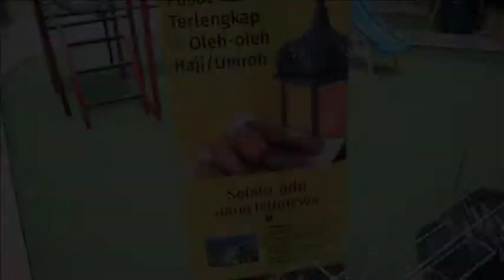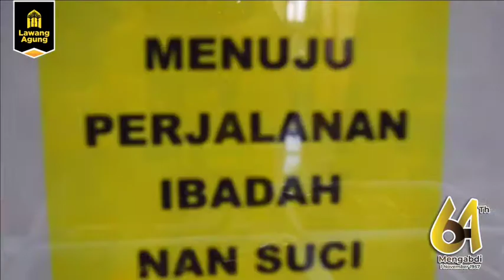VIDEO UCAPAN ULANG TAHUN KE 64 LAWANG AGUNG PUSAT KURMA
Assalamualaikum wr. wb buat semua pelanggan setia Lawang Agung 😊
Alhamdulillah, Kami diberikan kesempatan untuk bisa mensyukuri kepercayaan dari para customer setia Lawang Agung selama 64 tahun lamanya.

kami mengucapkan terimakasih atas kepercayaan anda terhadap produk- produk kami hingga pelayanan kami 😊

Tetap jaga kesehatan dan kebersihan, tetap konsumsi makanan bernutrisi untuk hidup yang lebih baik 💕 Semoga Lawang Agung tetap menjadi Pusat
Kurma Terlengkap No 1 di Jawa Timur hingga Se- Indonesia yaa

Dipersembahkan oleh :
Pusat Kurma Terlengkap & Oleh- oleh Haji/ Umroh